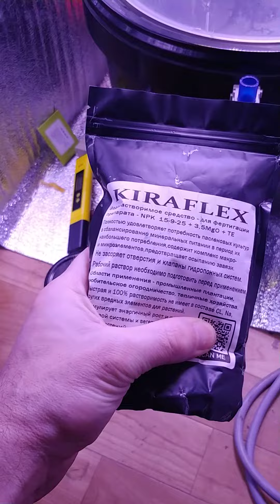🪴 Биологическое питание растений минеральное гидропоное удобрения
Когда я услышал о гидропонике впервые, я была в шоке! Представляете, что растения могут расти без почв? 🤯